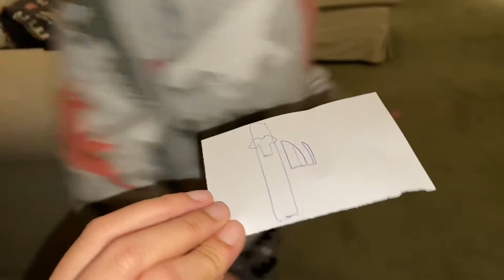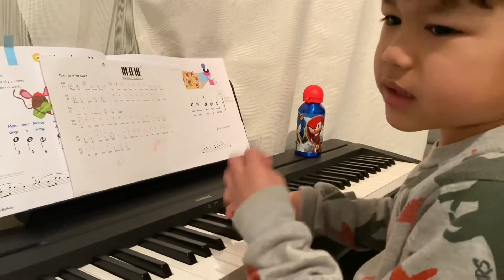Hooray ik ben 5 Jaar en Klaar voor Treasure Challenge